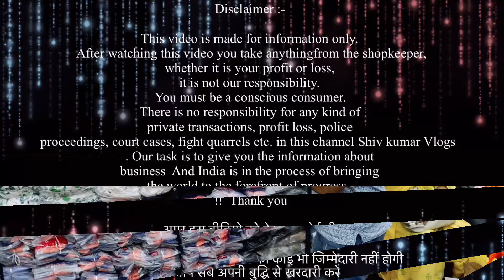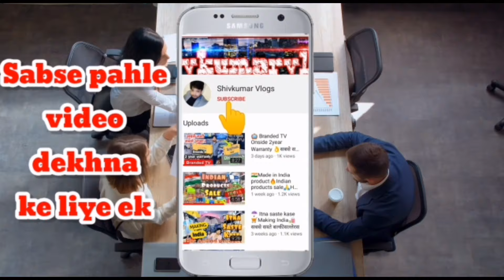100 % Original Clothes Rs 35 | Discount upto 95% Off | Big Brands Wholesale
100 % Original Clothes Rs 35 | Discount upto 95% Off | Big Brands Wholesale

Shop: Dream store NCM

Add:  A-14 Below IDBI Bank opposite Lajpat Nagar metro station gate no 2 Lajpat Nagar Delhi

 / shivkumarvlo.  .

VIDEO COVERS . . . . . .
Expirtsurplus clothes:t-shirt
Exportbrandsin95%off
Hiddenexportsurplus
Surplus clothes
Export surplus wholesale market in delhi:
expirtsurplus other
Benetton
Warehouse
Wholesale
Men
Quality
Top
Brand
Shirts
Tshirts
Export surplus
Garments
Surplus